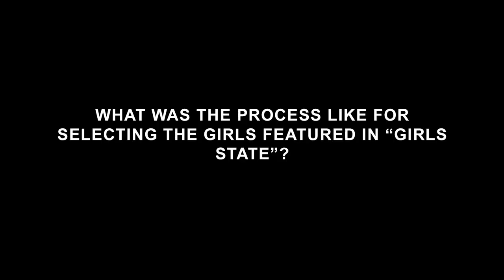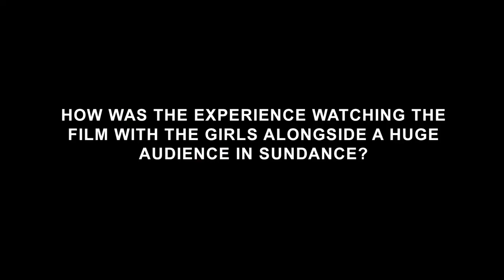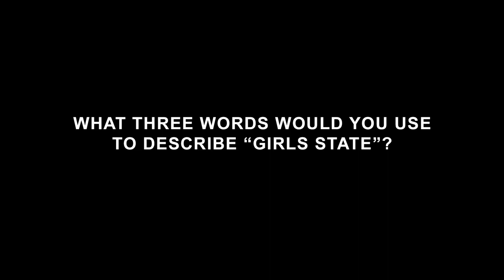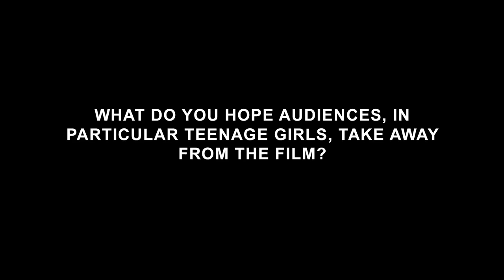Girls State - Interviews with the creators and participants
Interviews with the participants and producers of “Girls State,” premiering April 5, 2024 on Apple TV+.

(Apple TV+)

Release: 04/05/2024

What would American democracy look like in the hands of teenage girls? A political coming-of-age story and a stirring reimagination of what it means to govern, “Girls State" follows young female leaders — from wildly different backgrounds across Missouri — as they navigate an immersive experiment to build a government from the ground up.